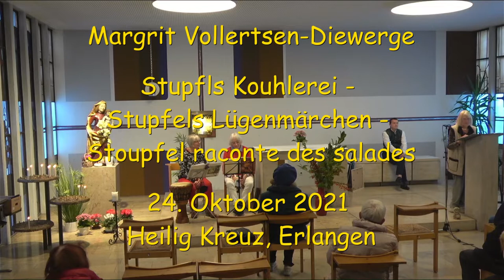Stupfls Lügenmärchen - Autorenlesung mit Musik, Heilig Kreuz Erlangen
Organisiert von unserer Bücherei fand am 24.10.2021 um 10 Uhr in der Werktagskirche der Gemeinde Heilig Kreuz, Erlangen, eine Autorenlesung von Frau Margrit Vollertsen-Diewerge zu ihrem neuesten Werk "Stupfls Kouhlerei - Stupfls Lügenmärchen - Stoupfel raconte des salades" statt.

In dem Werk werden Geschichten rund um Schloss Schillingsfürst bei Ansbach aus der Sicht des Igels "Stupfl" erzählt. Die Illustrationen aus dem Buch stammen von Andre Sorokovnin der die Originale der Bilder im Zuge der Autorenlesung vorstellte.

Die musikalische Gestaltung der Veranstaltung geschah durch Uschi Gocke und Monika Hiersemann-Schulte.